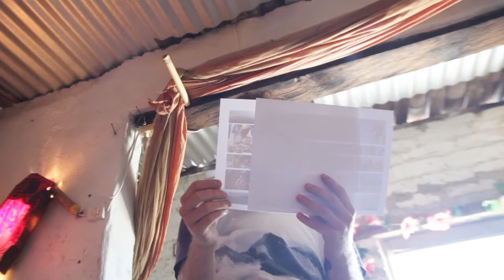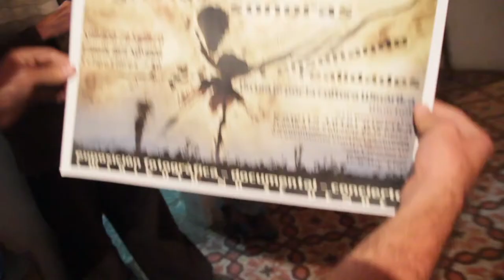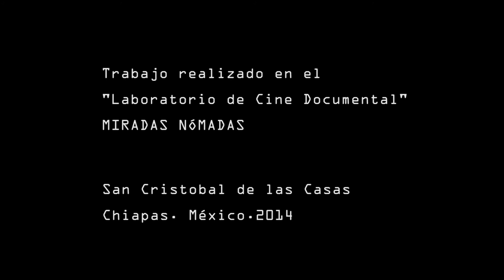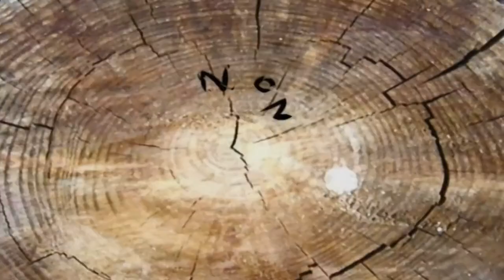La Casa Azul